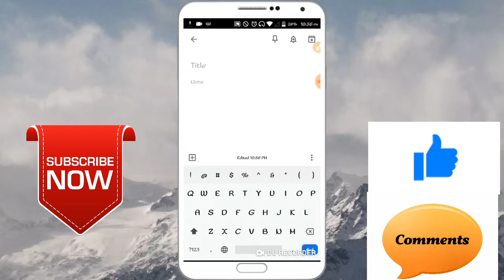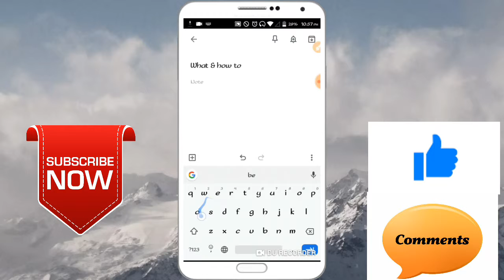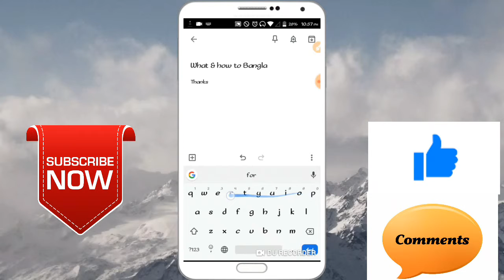how to type on gbord restlessly,,,,,,,,,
Assalamualaikum viewers, welcome to what and hw to bangla01 channel in this video i am, going to show how you can type on gbord lets see the video...